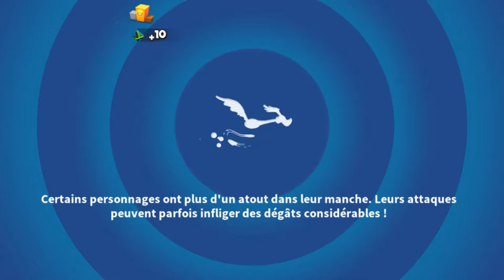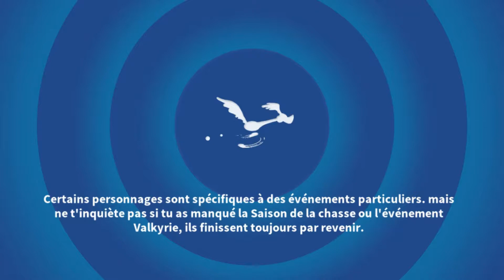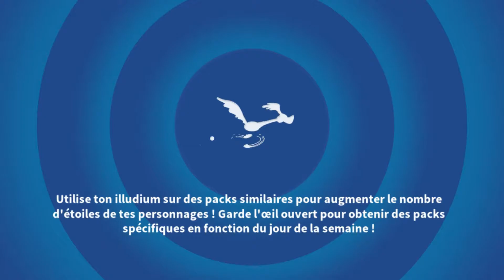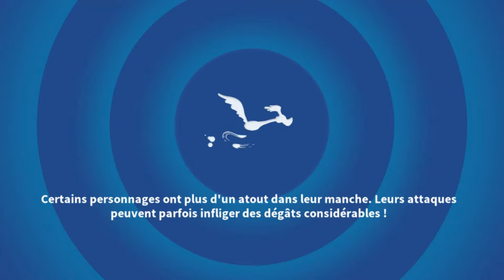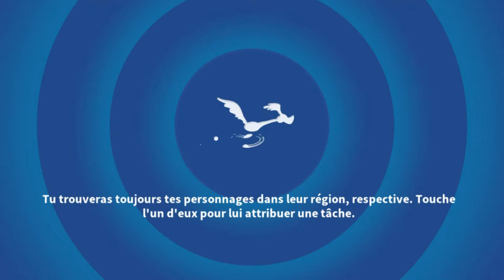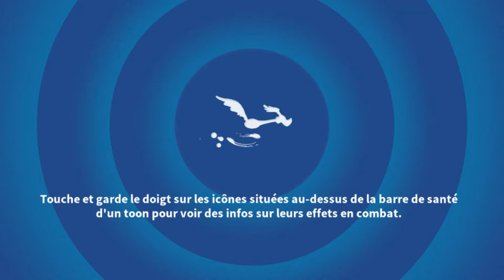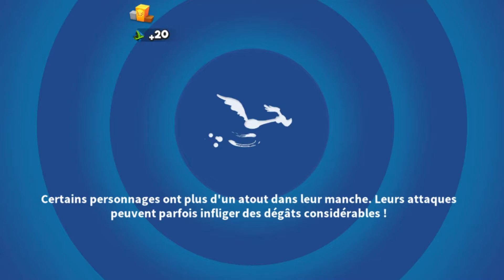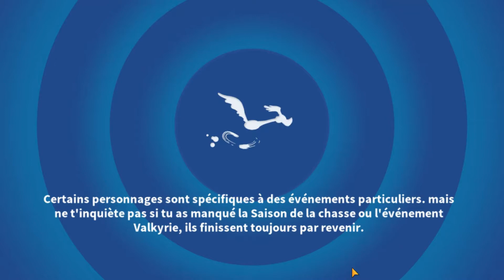Looney Tunes: Monde en Pagaille Gameplay #179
Tournoi Magie